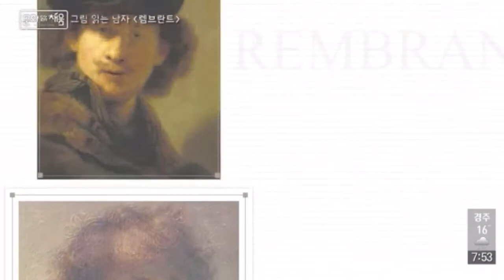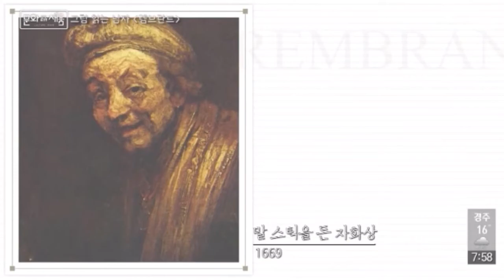자화상을 가장 많이 남긴 화가 렘브란트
TBC대구방송 ★문화로 채움★에서 그림 읽어주는 남자 코너를 진행하게 되었습니다.
2020년 5월 3일 첫 번째 방송으로 렘브란트의 자화상을 소개해 드립니다.
빛의 마술사 렘브란트의 애잔한 자화상들을 감상해 보시기 바랍니다.

TBC 문화로 채움 방송시간
일요일 7시 40분(본방), 13시 30분(재방)

giambologna.blog.me